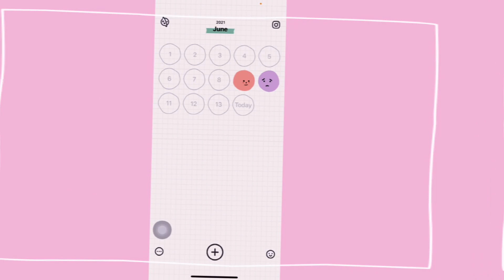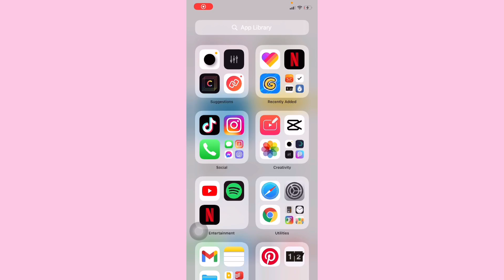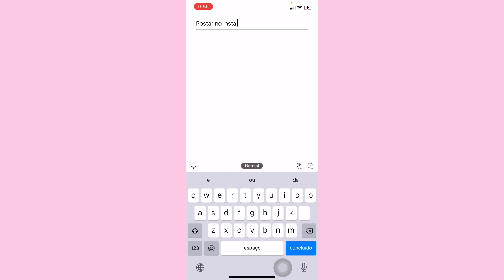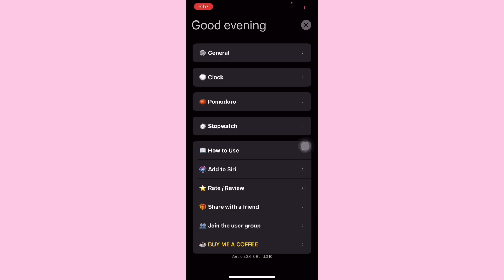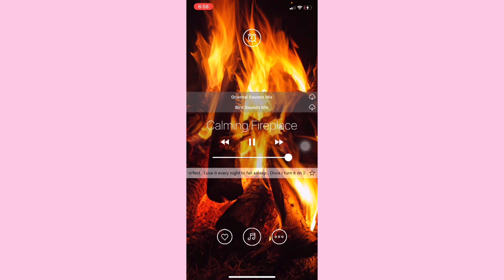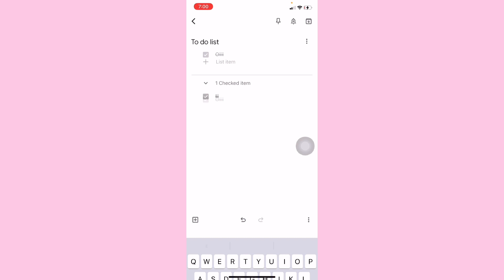✨ apps para estudantes + mini diário ( melhores apps ) 🍵 // me rafinha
•𝘀𝗲𝗷𝗮 𝗯𝗲𝗺 𝘃𝗶𝗻𝗱𝗼 (𝗮) 𝗮 𝗺𝗶𝗻𝗵𝗮 𝗱𝗲𝘀𝗰𝗿𝗶𝗰̧𝗮̃𝗼 📜

•𝗲𝘂 𝗻𝗮̃𝗼 𝘂𝘀𝗲𝗶 𝗡𝗘𝗠 𝗨𝗠𝗔 𝗺𝘂𝘀𝗶𝗰𝗮 𝗰𝗼𝗺 𝗰𝗼𝗽𝘆𝗿𝗶𝗴𝗵𝘁 𝗻𝗲𝘀𝘁𝗲 𝘃𝗶𝗱𝗲𝗼 ⚠️

•𝗺𝗲𝘁𝗮𝘀:
•𝟯𝟬𝟬 𝗶𝗻𝘀𝗰𝗿𝗶𝘁𝗼𝘀
•𝟰𝟬𝟬 𝘀𝗲𝗴𝘂𝗶𝗱𝗼𝗿𝗲𝘀 (𝗶𝗻𝘀𝘁𝗮)

•𝗿𝗲𝗺𝗲𝗺𝗯𝗲𝗿 𝘁𝗼 𝗯𝗲 𝗵𝗮𝗽𝗽𝘆
•𝗯𝗲𝗹𝗶𝗲𝘃𝗲
•𝗮𝗵𝗵, 𝗾𝘂𝗲 𝗳𝗼𝗳𝗼 𝘃𝗰 𝗹𝗲̂ 𝗮 𝗱𝗲𝘀𝗰𝗿𝗶𝗰̧𝗮̃𝗼 (𝗯𝗿𝗶𝗸𝘀 𝗸𝗸𝗸𝗸𝗸𝗸𝗸𝗸)